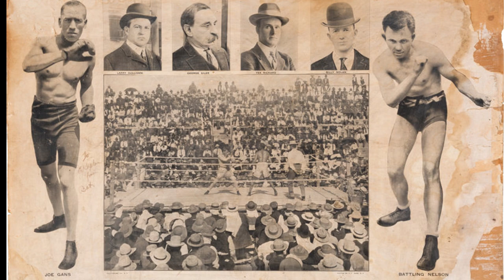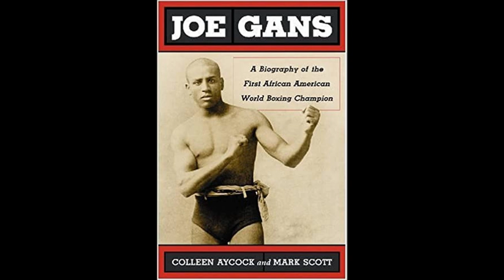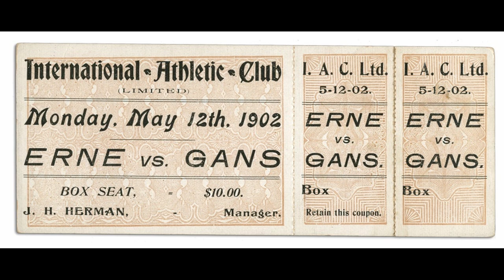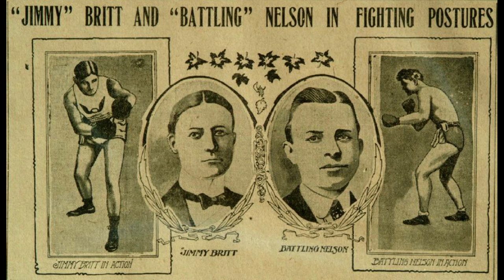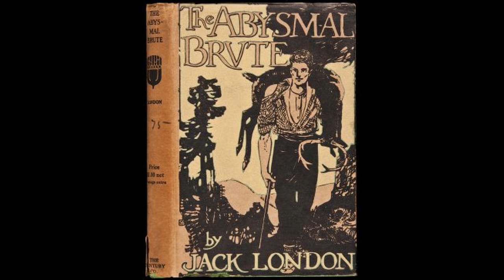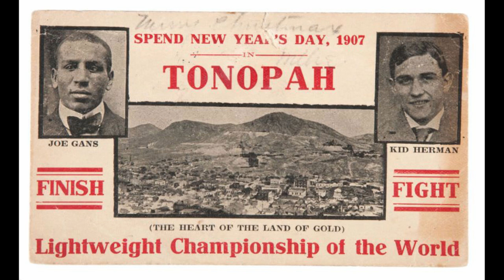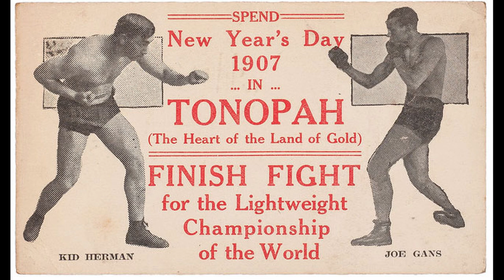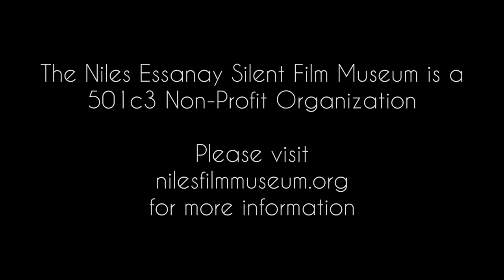Joe Gans and the Miles Bros. - As told by author and historian Colleen Aycock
Colleen Aycock will interweave turn-of-the-century boxing, the fights in the San Francisco Bay Area and Nevada filmed by the MILES BROS with the story of the FIRST African-American boxing world champion - years before Jack Johnson - Joe Gans was the man.